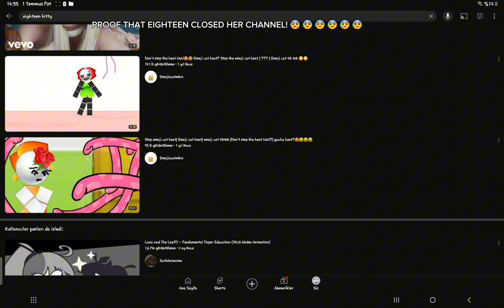PROOF THAT EIGHTEEN CLOSED HER CHANNEL! 😰 😰 😰 😰 😰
(The link of the app.: Video oluşturmak için ücretsiz video düzenleyicisi CapCut'ı deneyin! And @YouTube please don't kick me for this. I love you so much Eighteen, and i love you so much, bye!